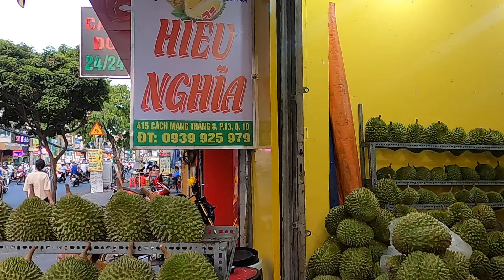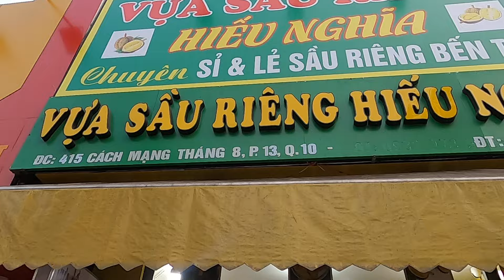CAO THỦ tay trái vựa HIẾU NGHĨA khui sầu ri6 cơm vàng như nghệ khi giá hạ sâu